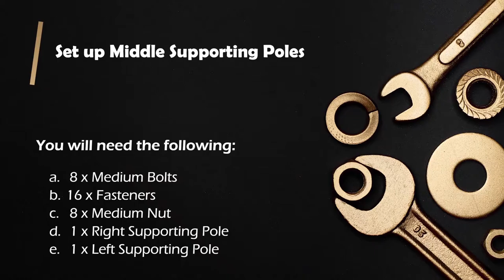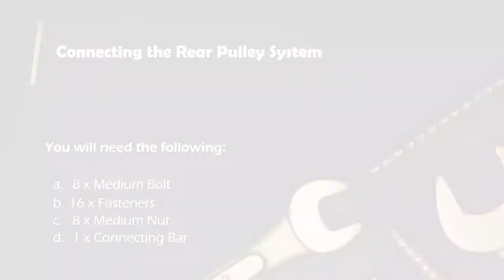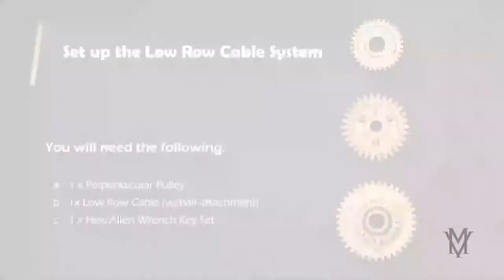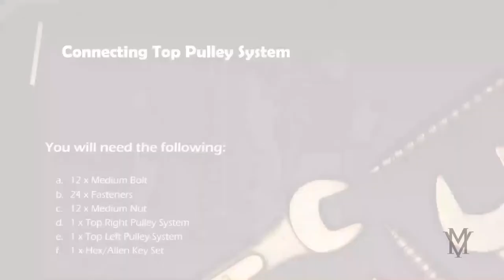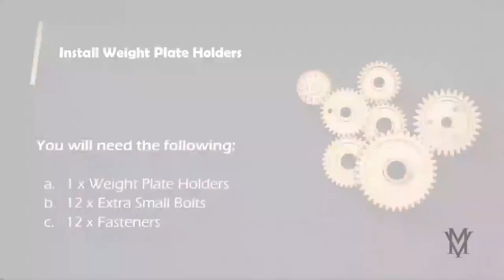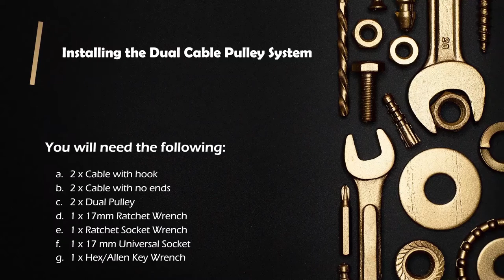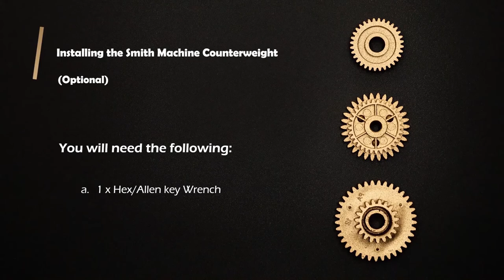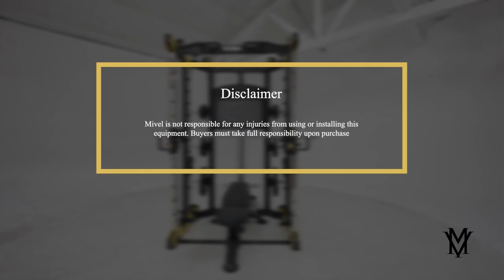Mivel M1 Series | Assembly Video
Our goal was to make it easier for our users to assemble our machine. No more complicated or useless manuals, now you can save time by watching this video!

0:00 - Intro
0:13 - Additional Tools Needed
0:22 - Setting up the Base
0:43 - Set up Middle Supporting Poles
2:00 - Attach Footing Insert to Bottom Pulley Systems
2:26 - Set up Rear Pulley System
3:41 - Connecting the Rear Pulley System
4:47 - Set up the Low Row Cable System
6:29 - Assemble Smith Machine and Dual Cable System
8:32 - Connecting Top Pulley System
9:12 - Connecting the Multi-grip Pull-up Bar
9:41 - Install Weight Plate Holders
10:19 - Install Workout Chart
10:48 - Install Olympic Barbell
11:54 - Installing the Dual Cable Pulley System
15:53 - Installing the Smith Machine Counterweight (Optional)
16:12 - Disclaimer